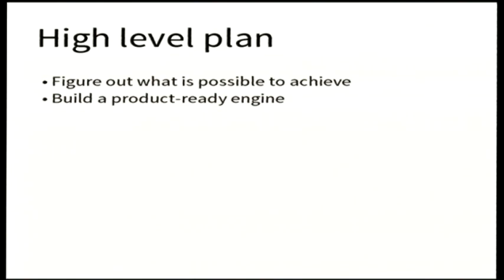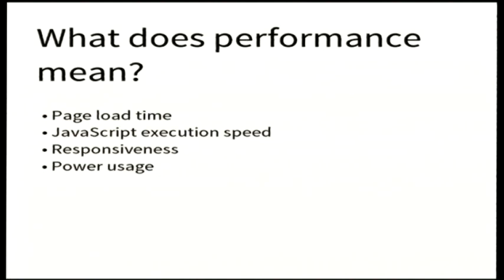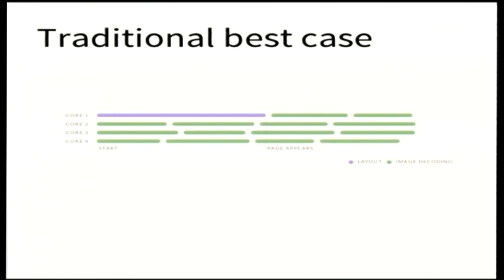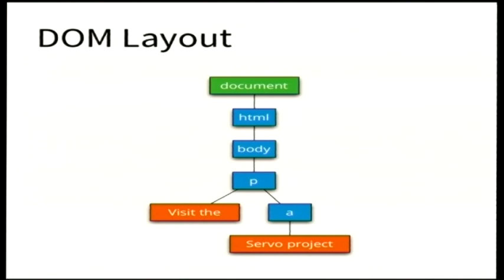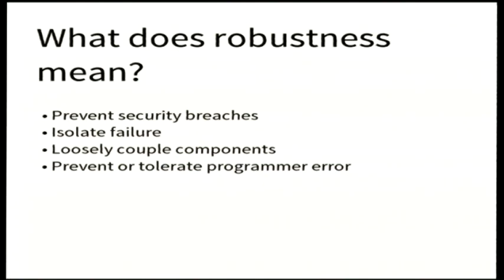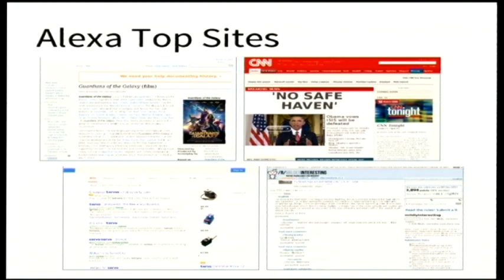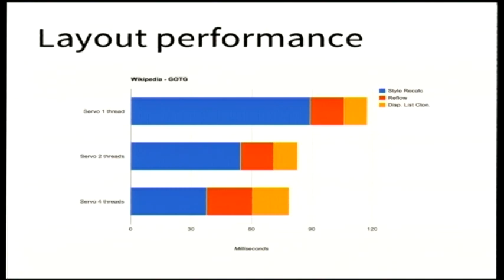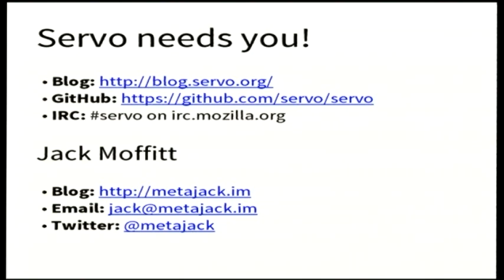Servo: Building a Parallel Browser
Jack Moffitt
Servo is an experimental browser engine for modern multi-core hardware written in an experimental memory safe language called Rust. Current browsers were designed over a decade ago when phones were not smart, clock speeds were still increasing, and web pages were still static.  Taking advantage of modern amenities requires a new approach.

Servo is written from scratch to be parallel at every level. It uses CPU and GPU, multiple tasks per functional unit, fork-join concurrency, and SIMD, and the team is not done yet.

Browser security is paramount, both to prevent attacks and to solve in such a way that vulnerabilities are difficult for programmers to introduce. Servo uses Rust and its advanced type system to help overcome the status quo of C++ code.

I'll talk about Servo's goals, its design, and how the Rust language is
helping. I'll discuss where it is possible to get more parallelism in the
browser, especially in its layout algorithms, and how we plan to do it.